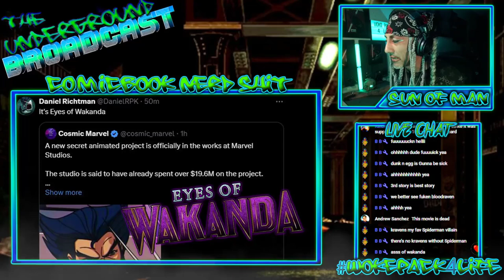Disney's Careless Spending Is Reaching New Heights!